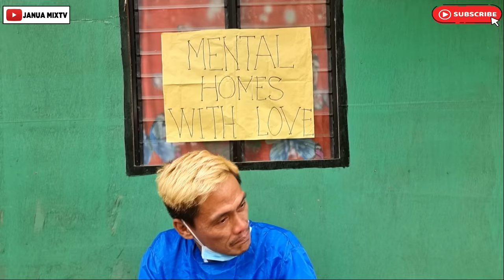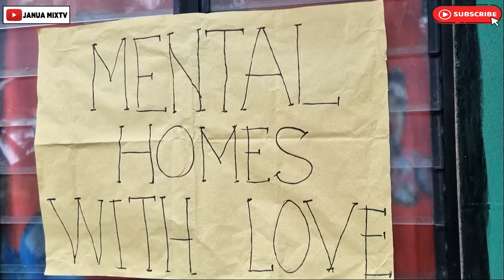Likoy sa Mental